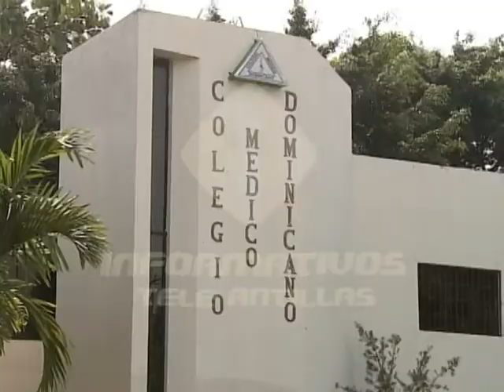El Colegio Médico y la UASD marcharán en contra de Examen Único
La Universidad Autónoma de Santo Domingo y el Colegio Médico Dominicano, rechazaron el Proyecto de Ley sobre el Examen Único de Competencia, creado por el Ministerio de Salud Pública